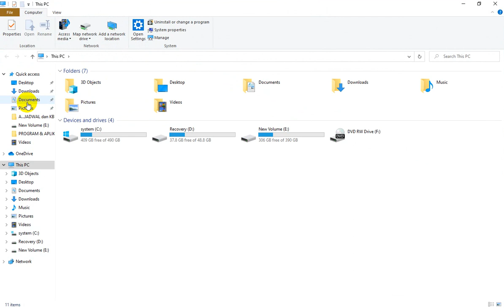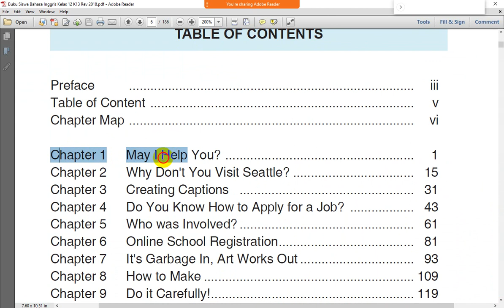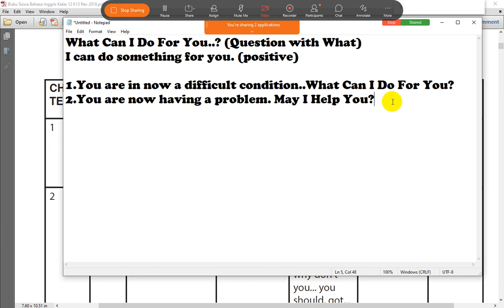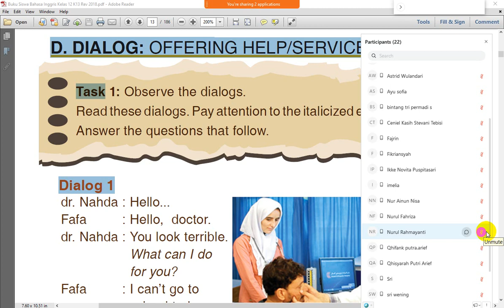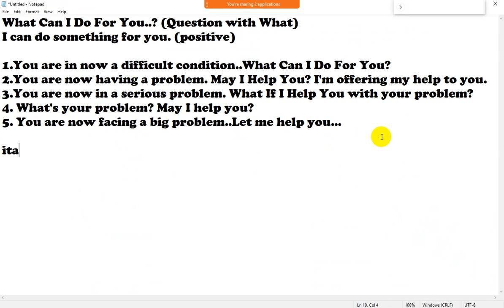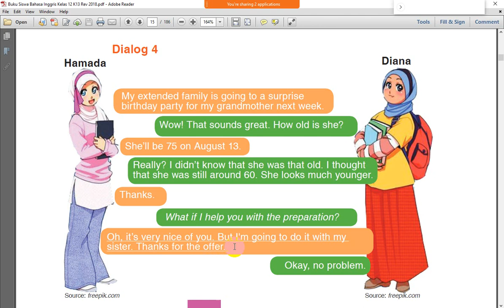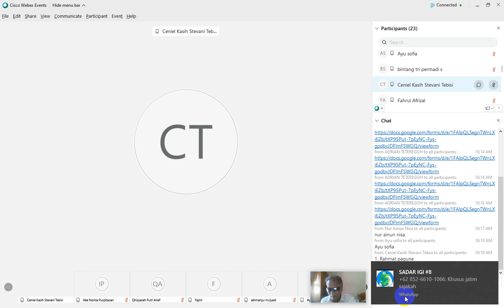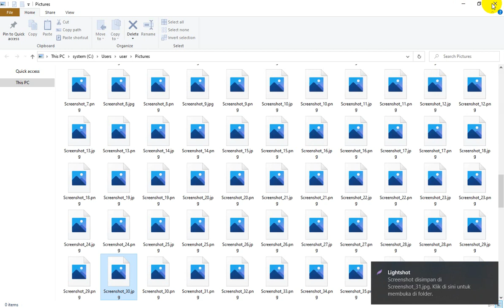TATAP MUKA DARING #1 BAHASA INGGRIS XII MIPA 4 SMAN 5 PALU SEMESTER GANJIL 2020-2021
MATERI : CHAPTER 1 MAY I HELP YOU
OFFERING HELP & SERVICES
KD 3.1. & 4.1

PALU, SELASA 28 JULI 2020
JAMPEL 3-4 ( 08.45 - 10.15 WITA)
Drs. Adrianus Teteregoh
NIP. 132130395